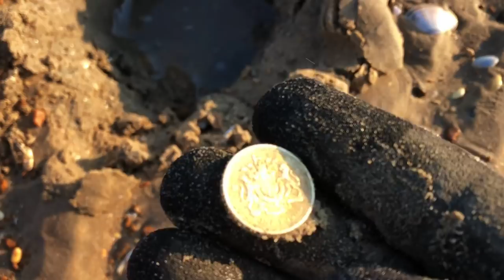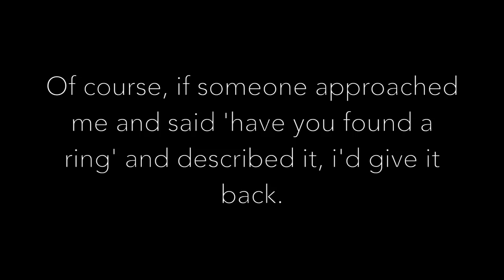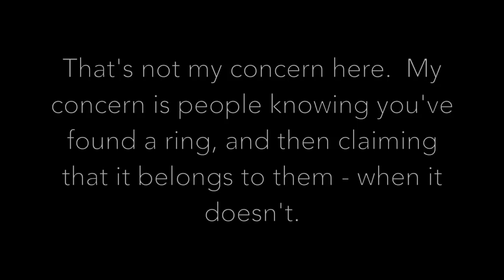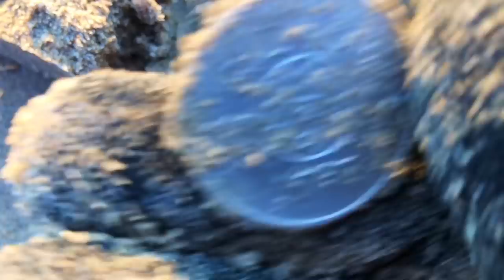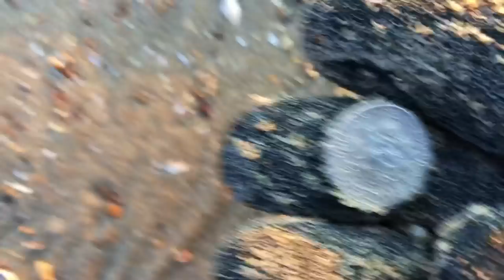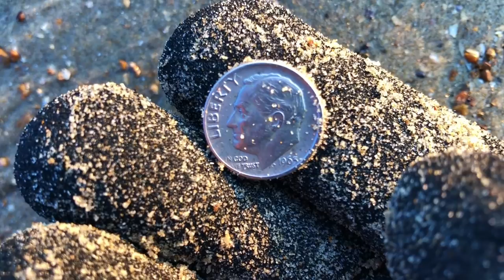Short beach hunt brings GOLD!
Lovely Jubbly.